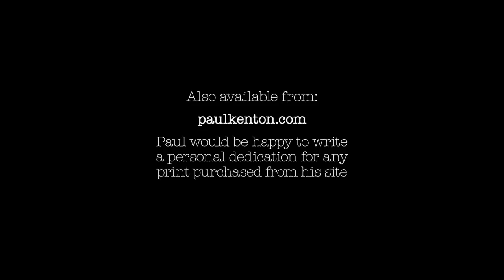Paul Kenton - Spring Release 2012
I am proud to introduce my latest collection of limited edition prints from Washington Green Fine Art.

Available from all Castle Galleries, and Washington Green Partnership

I am happy to write a personal dedication for any print purchased from my site.